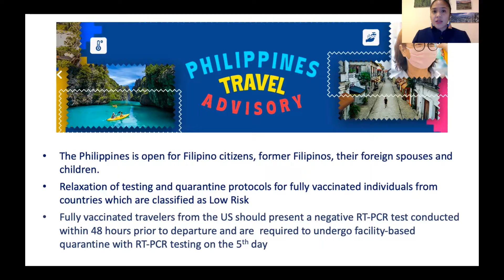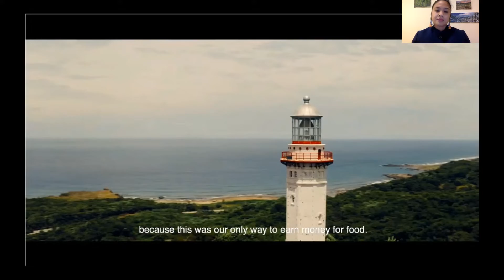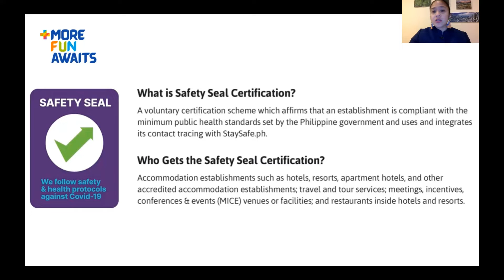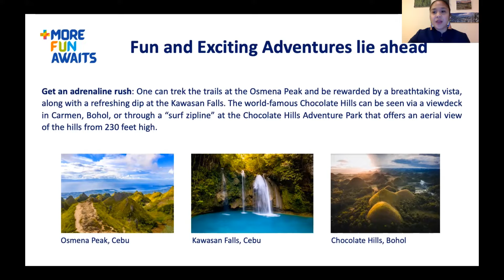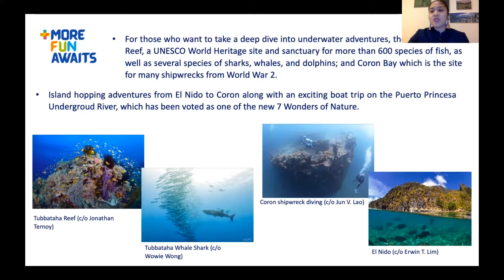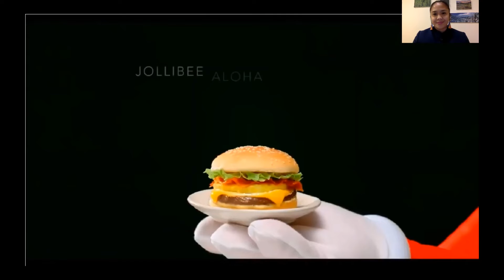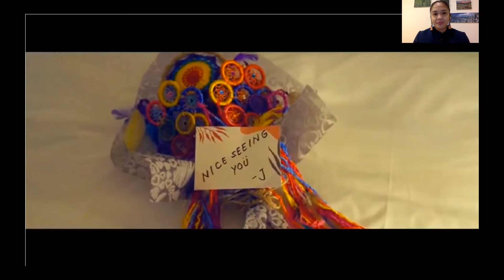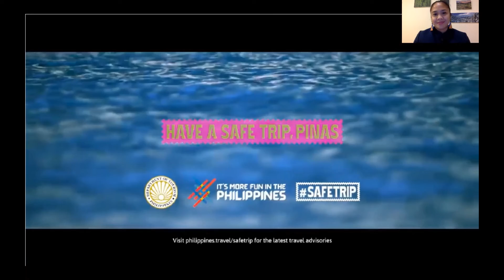Come Experience the Philippines With Morris Columbus Travel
Experience the Philippines like never before! The Department of Tourism (Filipino: Kagawaran ng Turismo, DOT) is the executive department of the Philippine government responsible for the regulation of the Philippine’s tourism industry and the promotion of the Philippines as a tourist destination.

This year may have been full of challenges as we braved one of the most difficult times the Philippines has faced. Despite all these, we thank each and everyone who joined us in helping our tourism industry to slowly bring back jobs to our hardworking tourism workers.

May the coming year be filled with safe travels as we continue to recover as one. Muli, maraming salamat at mabuhay!

today!